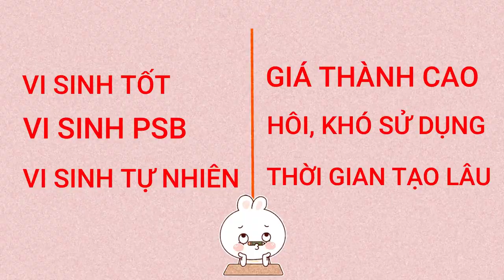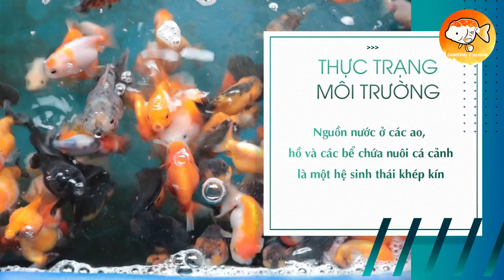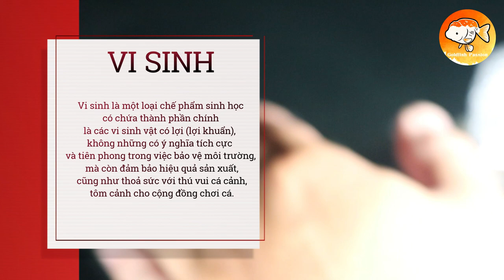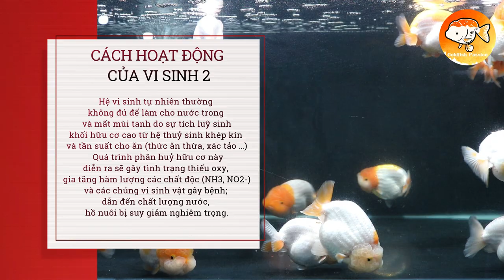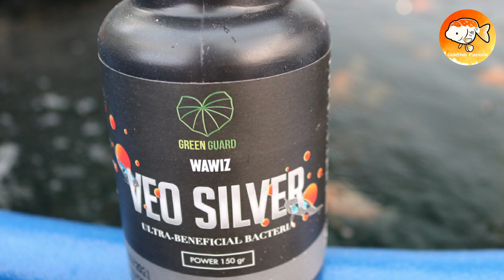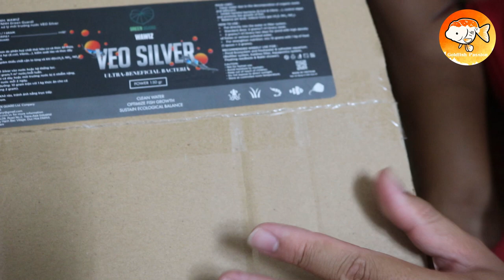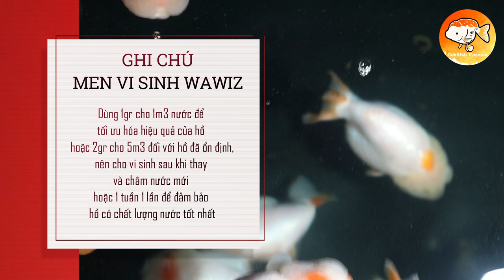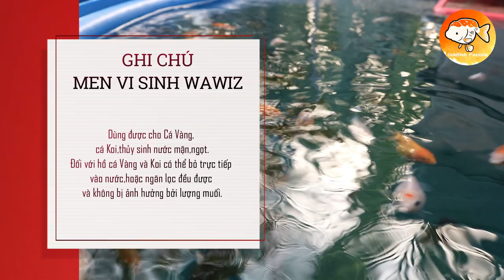VI SINH WAWIX VEO SILVER CHUYÊN DÙNG CHO CÁ CẢNH DamMeCaVang | ĐAM MÊ CÁ VÀNG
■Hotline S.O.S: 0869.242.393